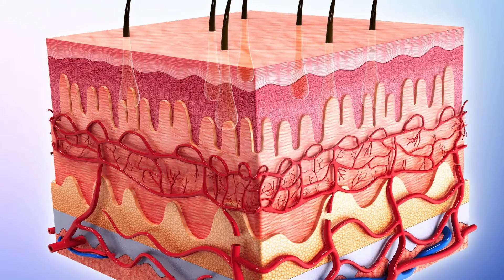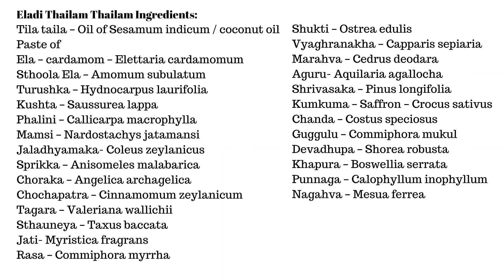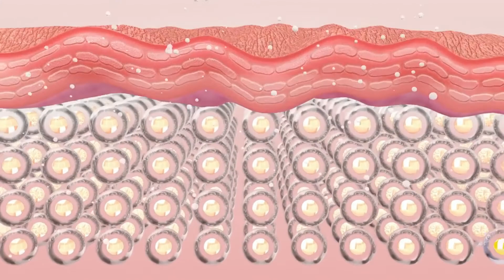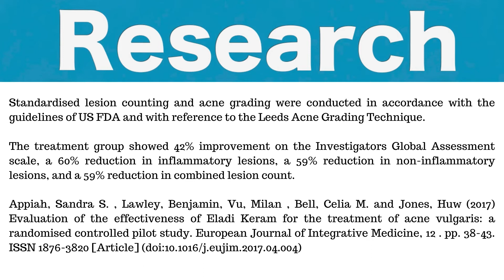एलादि तैलं - उपयोग, सामग्री, खुराक आदि - Eladi Thailam in Hindi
Books
Living Easy With Ayurveda